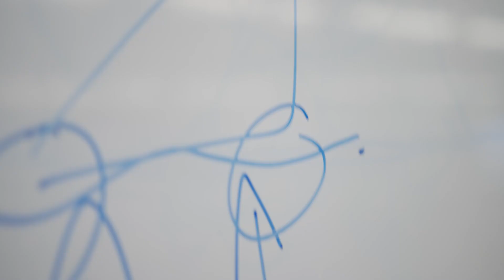AquaCarver: The first dutch electric amphibious vehicle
Available from the 1st of April 2021: the AquaCarver. The first dutch electric amphibious vehicle.

for more information.